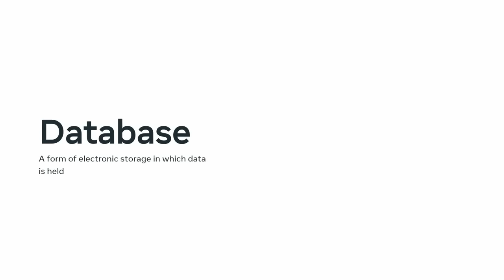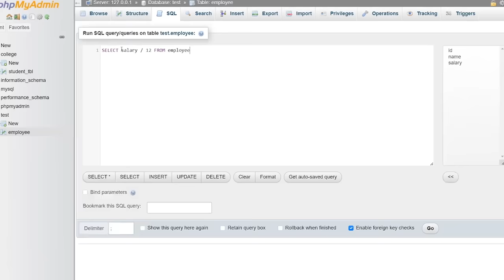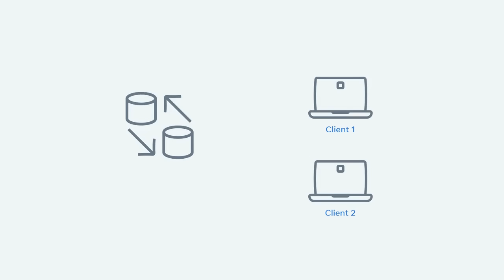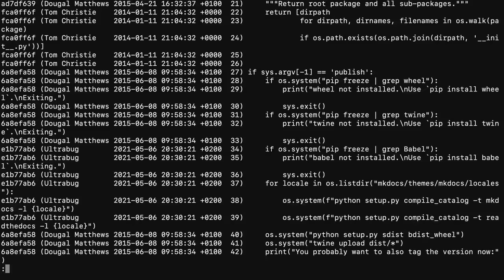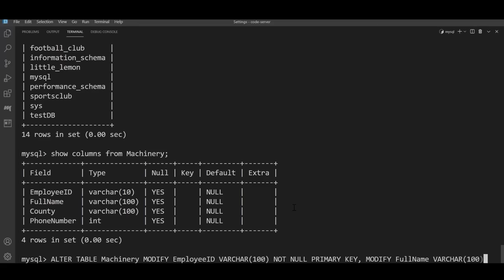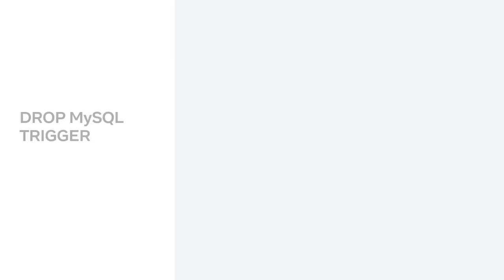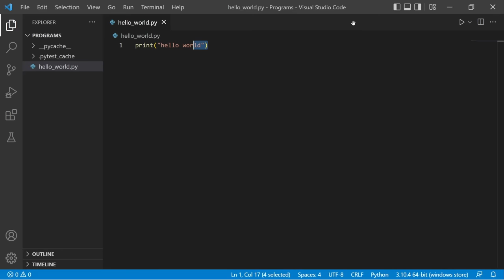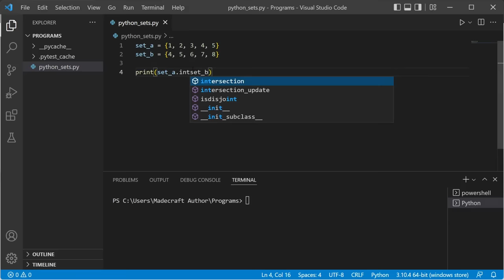Database Engineering Complete Course | DBMS Complete Course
In this program, you’ll learn:
Core techniques and methods to structure and manage databases.
Advanced techniques to write database driven applications and advanced data modeling concepts.
MySQL database management system (DBMS) and data creation, querying and manipulation.
How to code and use Python Syntax
How to prepare for technical interviews for database engineer roles.

⭐⭐⭐⭐🕑TIME STAMP📋⭐⭐⭐⭐⭐

🕑0:00:00 Course Introduction
🕑0:12:32 DataBases and Data
🕑0:26:40 Intro To SQL
🕑0:39:52 Basic Databases Structure
🕑0:49:52 SQL Data Types
🕑1:01:29 Create and read
🕑1:21:36 Update and delete
🕑1:31:50 SQL operators
🕑1:47:06 Sorting and Filtering data
🕑2:05:56 Designing Database schema
🕑2:16:42 Relational Database design
🕑2:31:46 Database Normalization
🕑2:53:32 Graded Assessment
🕑2:56:17 Course wrap up

👉INTRODUCTION TO VERSION CONTROL
🕑2:59:07 Course Introduction
🕑3:06:49 Introduction to Version Control
🕑3:25:01 Unix Commands
🕑4:02:19 Git and Github
🕑4:54:41 Create a Repository with Forking
🕑4:56:02 Graded Assessment
🕑4:58:46 Course wrap up

👉DATABASE STRUCTURES AND MANAGEMENT WITH MYSQL
🕑5:00:37 course Introduction
🕑5:09:57 Filtering Data
🕑5:25:20 Joining Tables
🕑5:55:55 Grouping Data
🕑6:09:02 Updating and Inserting Data
🕑6:15:17 Constraints
🕑6:25:03 changing Table Structure
🕑6:37:50 Subqueries
🕑6:51:20 Virtual Tables
🕑7:01:15 Functions in MYSQL
🕑7:28:56 Procedures
🕑7:37:05 Graded Assessment Final Project
🕑7:40:29 Course Wrap up

👉ADVANCED MYSQL Topics
🕑7:43:05 Course Introduction
🕑7:46:30 Advanced MySQL Functions and Stored Procedures
🕑8:04:18 MySQL Triggers and events
🕑8:26:01 Optimizing Database queries
🕑8:40:25 Further Optimization Techniques
🕑8:59:11 Evaluating MySQL for Data Analysis
🕑9:06:52 Performing Data Analysis in MySQL
🕑9:22:59 Graded Assessment
🕑9:27:00 Course Wrap up

👉PROGRAMMING IN PYTHON
🕑9:28:51 course introduction
🕑9:33:45 Welcome to Python Programming
🕑10:24:28 Control Flow and Conditionals
🕑10:58:00 Functions and Data Structures
🕑11:30:33 Error Exceptions and File Handling
🕑11:55:42 Procedure Programming
🕑12:08:35 Functional Programming
🕑12:32:26 Object Oriented Programming
🕑13:10:34 Modules
🕑13:40:22 Popular Packages Libraries and Frameworks
🕑13:55:27 Testing Tools
🕑14:23:51 Graded Assessement
🕑14:25:42 Course wrap up

👉DATABASE CLIENTS
🕑14:27:42 Course Introducdtion
🕑14:37:25 Establishing a MySQL Python Connection and Creating tables
🕑14:53:26 Working With Cursors
🕑15:08:48 Performing Create read update and delete crud operations
🕑15:17:57 Advanced queries in MySQL Database using Python
🕑15:30:20 Implementing MySQL Functions Using Python
🕑15:47:15 Accessing MySQL Stored Procedures using Python
🕑15:54:53 Working with Connection Pools
🕑16:09:31 Final Project
🕑16:13:56 Course wrap up

👉ADVANCED DATA MODELING
🕑16:16:01 Course Introduction
🕑16:27:20 Database Modeling
🕑16:43:07 MYSQL WorkBench WB
🕑17:05:48 What is data warehouse
🕑17:20:49 Dimensional Data Modeling
🕑17:35:06 Introduction to data analytics
🕑17:50:11 ADvanced Data analytics in practice
🕑18:14:40 Final Project Assessment
🕑18:20:51 Course Wrap up

👉DATABASE ENGINEER CAPSTONE
🕑18:22:56 Project Info
🕑18:27:35 Setting up the project
🕑18:33:20 Adding sales reports
🕑18:36:24 Table Booking System
🕑18:45:05 Data Visualization
🕑18:48:45 Database Client
🕑18:55:44 Final Project Assessment
🕑19:00:21 course wrap up

🕑19:03:20 Course introduction
🕑19:16:05 The Coding Interview
🕑19:37:40 Introduction to Computer Science
🕑20:07:21 Basic Data Structures
🕑20:14:07 Collection Data Structures
🕑20:30:54 Advanced Data Structures
🕑20:56:39 Sorting And Searching
🕑21:09:10 Working with Algorithms
🕑21:35:44 Final Graded Assessment

database tutorial channel,
dbms full course,
dbms course,
dbms and sql,
dbms computer,
dbms complete course,
dbms classes,
dbms data modeling,
dbms for beginners,
dbms gate lectures,
dbms gate crash course,
dbms in one video
Database design,
Database management,
Data modeling,
Relational databases,
SQL programming,
Data warehousing,
Database architecture,
Big data analytics,
Cloud databases,
NoSQL databases,
Database security,
Indexing and query optimization,
Data integration,
Data mining and analysis,
Business intelligence (BI) and reporting,
Data governance and compliance,
Data visualization,
Database administration,
Distributed databases,
Graph databases,